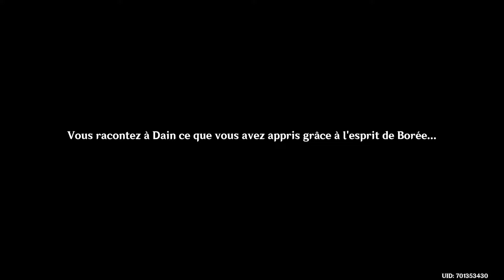Genshin Impact - Cinématique 67 | Dialogue Dainsleif (Histoire HD / FR)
Découvrez l'histoire de Genshin Impact grâce aux cinématiques et aux dialogues !